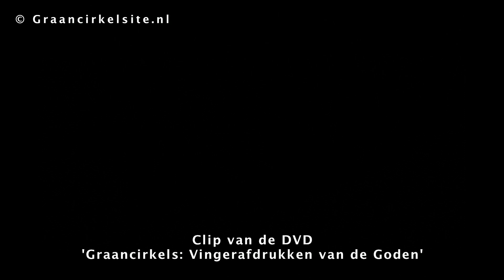Janet Ossebaard; Clip 2 van de DVD 'Graancirkels; Vingerafdrukken van de Goden'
Ga je mee naar de graancirkels in Z-Engeland? In 2015 organiseer ik voor de laatste keer een reis voor 2 groepen. Kijk voor meer informatie en om je aan te melden op